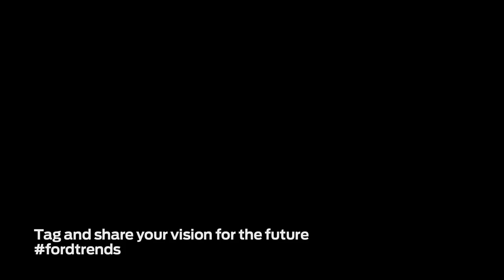Forward with Ford In Their Own Words Randy Frank